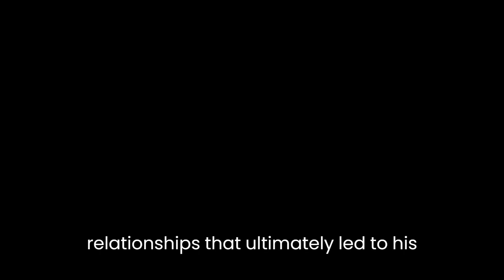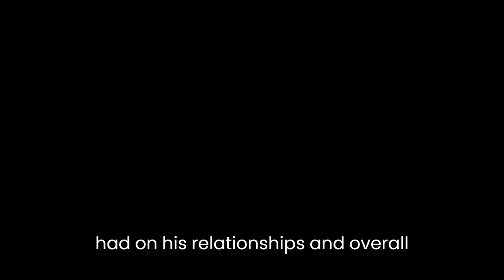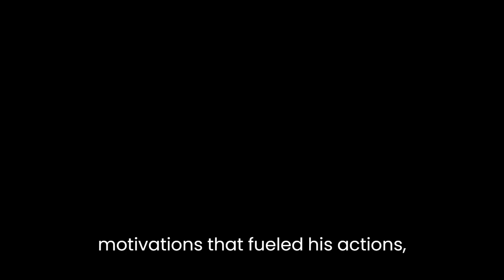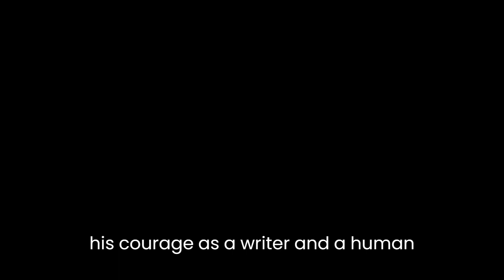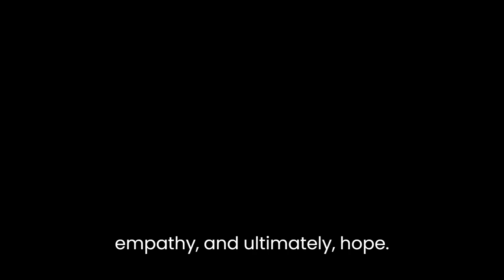"REQUIEM A Memoir of Sex, Madness, and Self-Destruction" By Fredy Espinoza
"REQUIEM: A Memoir of Sex, Madness, and Self-Destruction" by Fredy Espinoza is a raw and deeply introspective journey into the author's tumultuous life. Through vivid prose and unflinching honesty, Espinoza explores the themes of sex, mental illness, and the destructive patterns that shaped his existence.One of the prominent themes in "REQUIEM" is the exploration of sex as a means of escape and self-destruction. Espinoza delves into his own experiences, detailing a series of reckless encounters and promiscuous relationships that ultimately led to his downfall. His narrative highlights the allure and danger of seeking solace and validation through physical intimacy, often using explicit language to convey the raw intensity of these experiences.The memoir also delves deeply into the author's struggle with mental illness. Espinoza provides an intimate portrayal of his battles with depression, anxiety, and self-destructive tendencies. His descriptions are haunting, painting a vivid picture of the darkness that consumed him and the profound impact it had on his relationships and overall well-being. Through his honest and vulnerable writing, Espinoza sheds light on the complex nature of mental illness and the devastating effects it can have on one's life.Throughout the memoir, the author examines the destructive patterns that perpetuated his self-destructive behavior. Espinoza reflects on his toxic relationships, substance abuse, and risky behaviors, acknowledging the cyclical nature of his choices. He delves into the underlying motivations that fueled his actions, exploring themes of low self-worth and the need for external validation. By exposing the self-perpetuating cycle of self-destruction, Espinoza invites readers to reflect on their own patterns and the potential for change and growth.Espinoza's writing style is visceral and evocative, capturing the raw emotions and experiences he endured. His use of vivid imagery and descriptive language immerses readers in his world, allowing them to feel the intensity of his pain, pleasure, and desperation. By blending poetic prose with candid storytelling, Espinoza creates a narrative that is both captivating and harrowing."REQUIEM" is not a memoir for the faint-hearted. It confronts taboo subjects and portrays explicit scenes that some readers may find uncomfortable or triggering. However, it is precisely this unfiltered honesty that gives the memoir its power. Espinoza's willingness to expose his vulnerabilities and confront the darkest aspects of his life is a testament to his courage as a writer and a human being.In conclusion, "REQUIEM: A Memoir of Sex, Madness, and Self-Destruction" is a gripping and introspective literary work. Through his unflinchingly honest storytelling, Fredy Espinoza explores themes of sex, mental illness, and self-destructive patterns. His vivid prose and raw emotional portrayal make for a compelling and unforgettable reading experience. By delving into the darkest corners of his life, Espinoza offers readers an opportunity for reflection, empathy, and ultimately, hope.